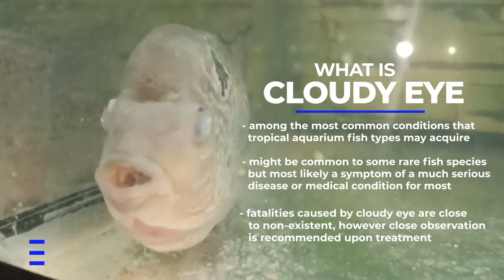Discus Fish Problem: Cloudy Eye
From time to time, we often encounter problems when keeping discus fish in an aquarium. They can vary from simple, manageable diseases, to critical ones. Regardless, we are here to offer quick solutions.

In this article, we will specifically tackle cloudy eye on discus. The cloudy eye is among the most common conditions breeders, keepers, and hobbyists alike would often meet. In fact, this can be found not only on discus but on other tropical aquarium fish types as well. Although, it must be noted that there are some rare fish species that have a normal cloudy appearance to their eyes.